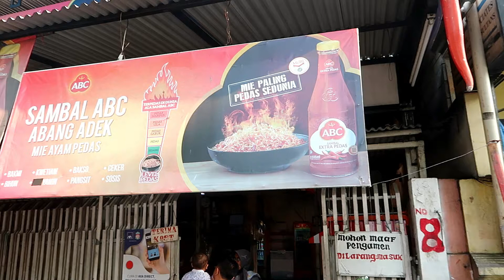Indomie Abang Adek Level Pedas Mampus 100 Cabe ! - Spieciest Instant Noodle In The World!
Information
Kedai Indomie  Abang Adek menawarkan sensasi pedas dengan beberapa level, level tertinggi "Pedas Mampus" dengan 100 cabe yang diulek langsung diatas piring dicampur dengan bumbu Indomie dan diaduk hingga tercampur rata. lahirlah sajian mie instant terpedas didunia!

 🔴💰 Price
Indomie Goreng With 100 Bird's Eye Chilies  Rp. 15.000

🔴📌 Location
WARMINDO Abang Adek
Jl. Mandala Utara No.8, RT.16/RW.4, Tomang, Kec. Grogol petamburan, Kota Jakarta Barat, Daerah Khusus Ibukota Jakarta 11440
Google Map

🔴🎵 Music
N/A